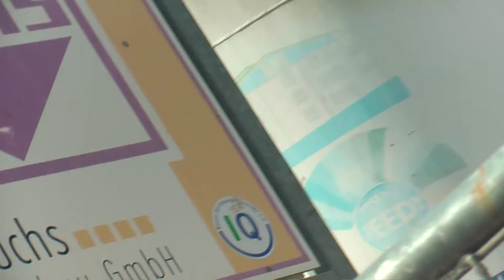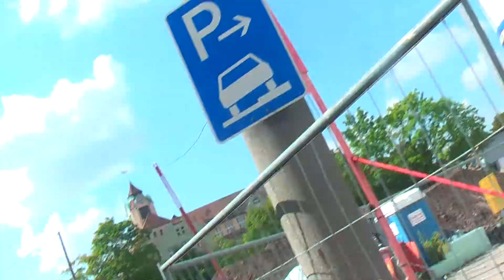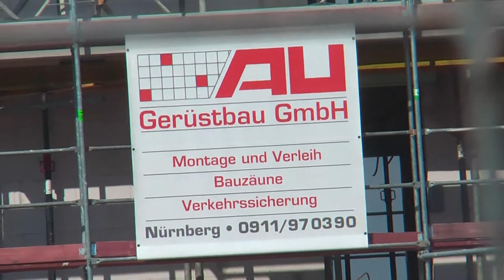zone 6 contakt music filmbike galacom tv mr win more sport google